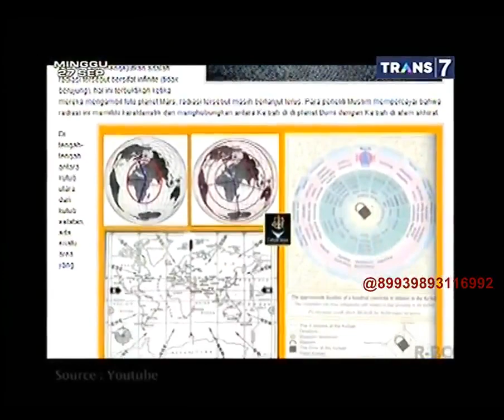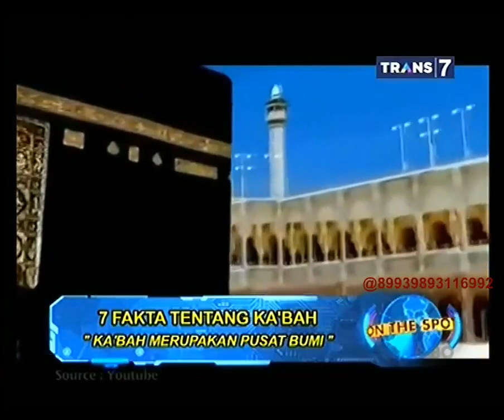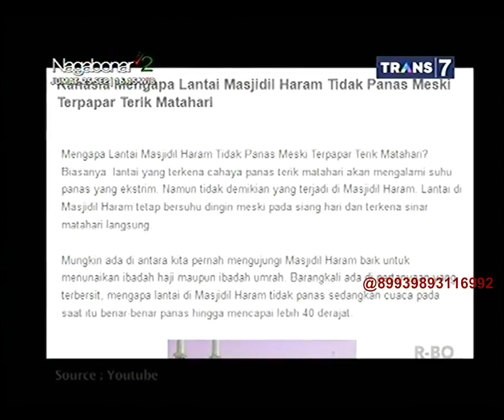7 Fakta tentang Ka'bah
Tonton Terus Video Selanjutnya :)